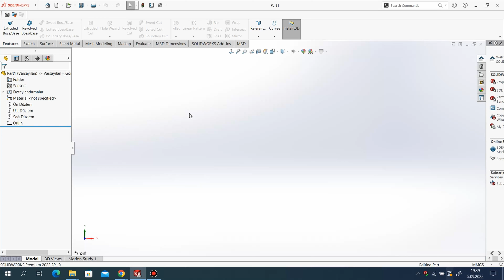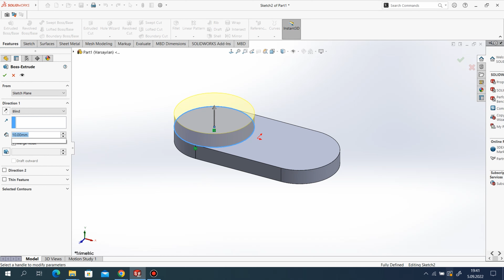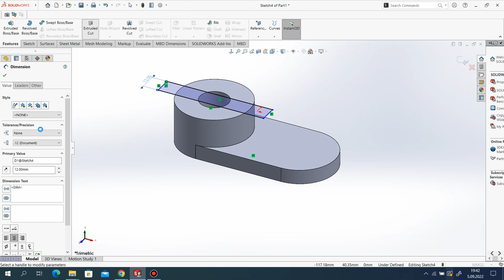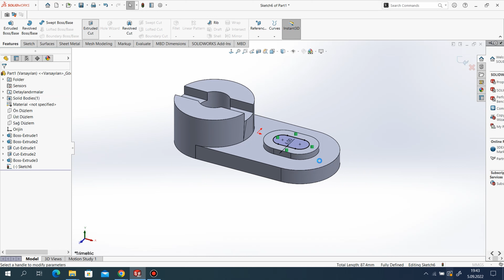SolidWorks 2022 - Training Exercises Tutorial #19